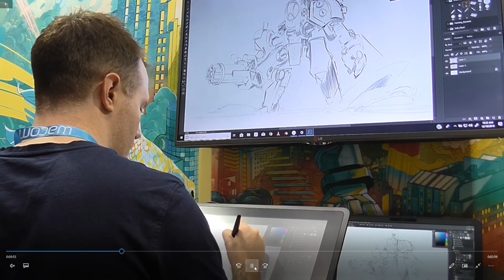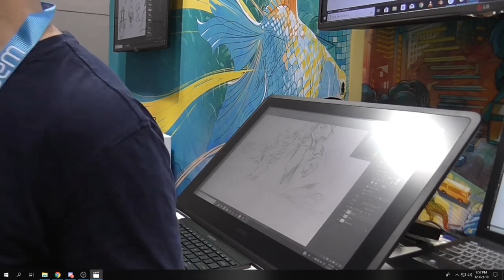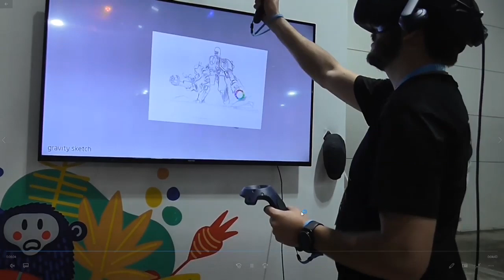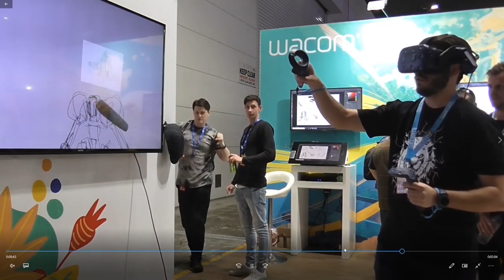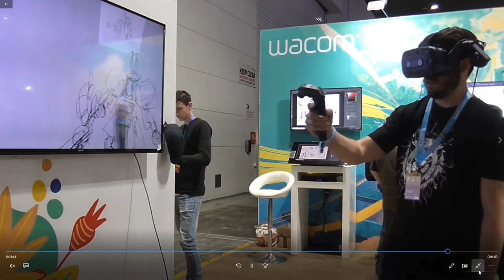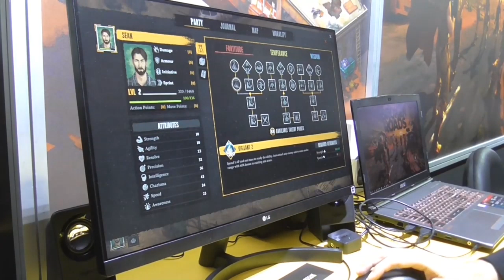The Unprofessionals Podcast #01 PAXaus 2019 edition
System Specs:
CPU: AMD 2700x - 8 Cores
M-Board: MSI B450 Gaming Pro Carbon
RAM: 32GB G.skill TridentZ RGB 3200MHz DDR4
GPU: Galax GTX 1070 EXOC Sniper
SSD Boot: 120GB Kingston
SSD Video Capture: 250GB Samsung 850 EVO
SSD Install: 250GB Samsung 850 EVO
HDD Storage: Western Digital 2TB (5400RPM)
HDD Storage 2: Seagate 4TB (7200RPM)
PSU: Thermaltake Toughpower GOLD 750W
HoTaS: Thrustmaster Warthog HOTAS
Flight Pedals: Thrustmaster T.Flight
Head Tracking: TrackIR 5